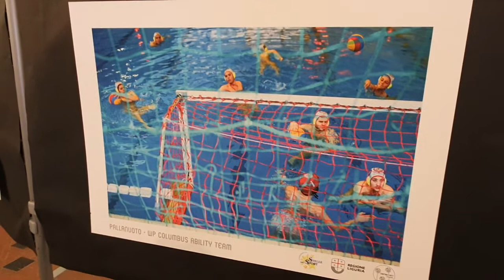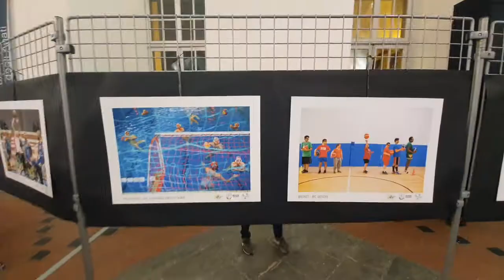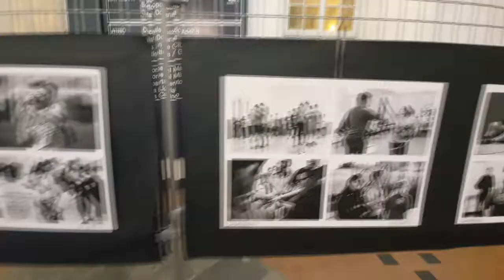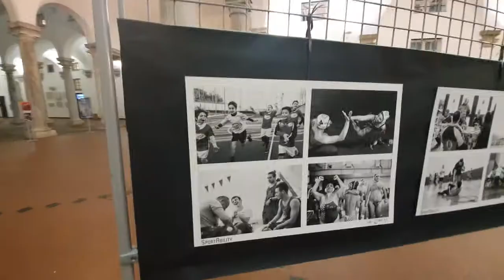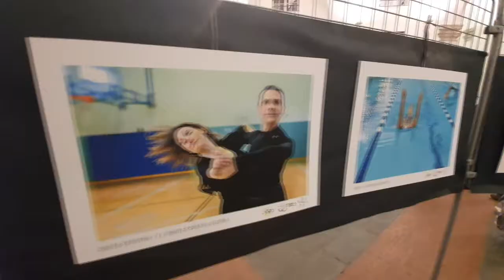La mostra “SportAbility” si presenta al mondo sportivo e istituzionale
Grande partecipazione al vernissage di presentazione ufficiale al mondo sportivo e istituzionale della mostra  “SportAbility”, ideata e curata dalla fotografa Cristina Corti che intervistiamo assieme a Stefano Anzalone (consigliere Sport Comune di Genova), Cinzia Mongini (vicepresidente CIP Liguria), Luca Baldini (direttore generale Piscine di Albaro), Giulio Attardi (BIC Genova) e Umberto Verna (consigliere nazionale LNI).